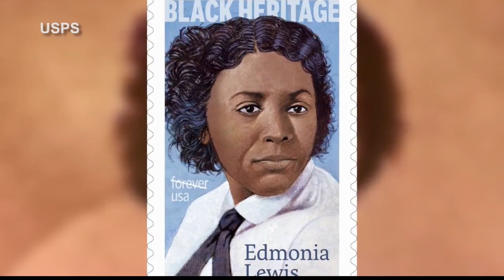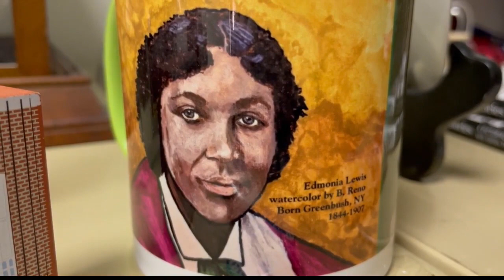Edmonia Lewis: USPS issues forever stamp to sculptor with ties to the Capital Region